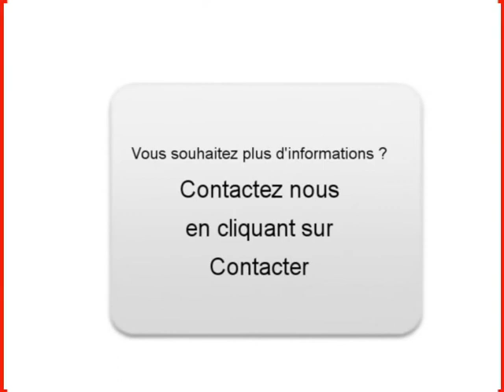Achat Vente une Audi S3 La Chapelle d Aurec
A vendre à  La Chapelle d Aurec  Occasion automobile Audi S3 de 32000 Km.
automobile occasion Autoenvideo : Achat Vente une Audi S3  La Chapelle d Aurec  Haute-Loire